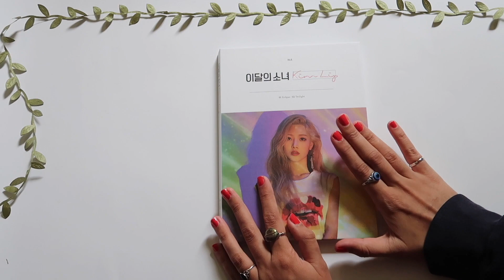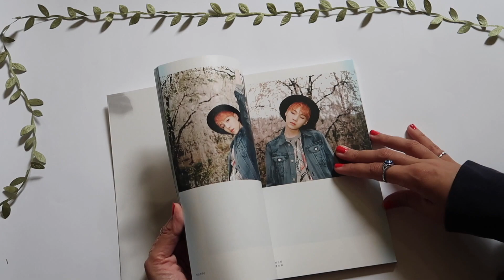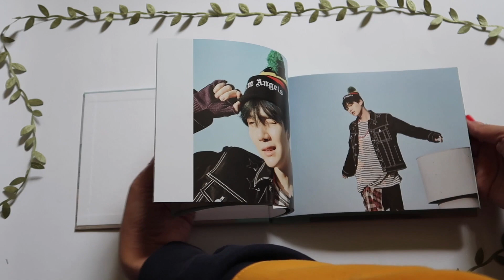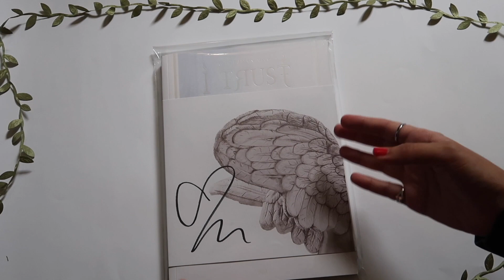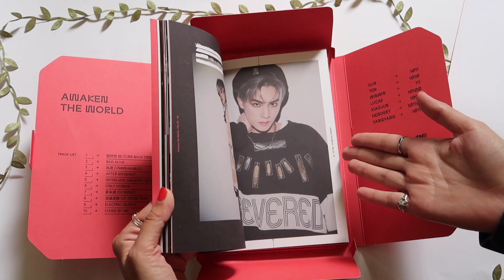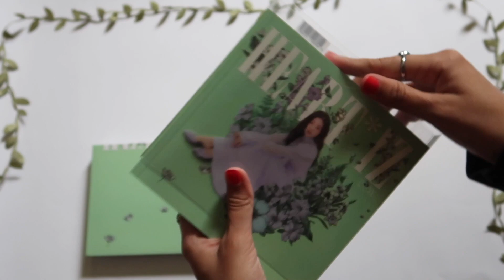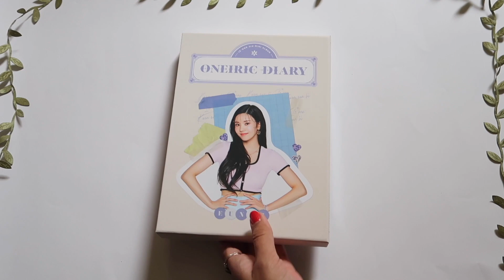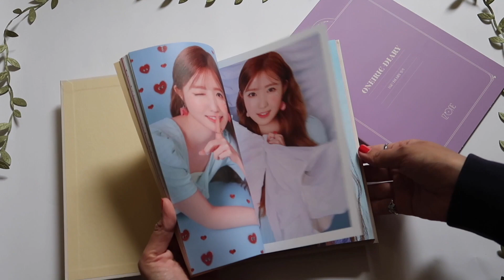☆KPOP ALBUM HAUL JUNE-JULY☽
♥*♡∞:｡.｡open me｡.｡:∞♡*♥

hi everyone! these are all the albums ive bought in june and july! i hope you guys like these kinds of videos. i think it is fun to look back and see the albums ive bought recently. what albums have you guys bought recently? or comment your fav comeback of june/july!  also do yall like the new thumbnails? i was kinda getting sick of my old ones
stay safe :) -nina

time stamps:
0:00 video begins
0:37 kim lip eclipse
1:40 bts wings
2:15 bts the most beautiful moment in life
2:56 you never walk alone
3:35 gidle i trust
5:00 wayv awaken the world
6:32 nct 127 neozone kihno
7:17 izone heartiz
9:18 izone oneiric diary